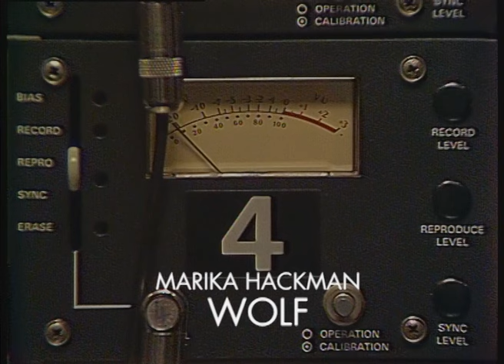Marika Hackman - Wolf (Live at Toe Rag Studios)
Recorded live at Toe Rag Studios by Liam Watson.
Mixed at Rat Salad Studios by Rupert Lyddon. Marika Hackman's second album 'I'm Not Your Man is out 2 June and can be pre-ordered